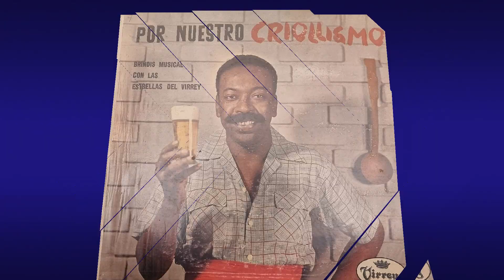TRIO LOS PALOMILLAS, interpretan, EL ESTUDIANTE, INGRATA, LAMENTOS, MUJER ANGELICA, Valses Peruanos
Extraído del Disco de Larga Duración, DV 423, del Sello Discográfico Virrey, Por Nuestro Criollismo, en que intervienen varios artistas de la década de los Años 50 del siglo pasado, presentamos en este audiovideo la intervención del recordado Trio Los Palomillas, conformado por Enrique Delgado, Héctor Garcia y Lucas Borja, quienes interpretan en forma consecutiva los valses El Estudiante, Ingrata (composición de Luis Abelardo Nuñez ), Lamentos y Mujer Angelical,
Este disco en cuya carátula aparece don Nicomedes Santa Cruz, con el Trio Los Palomillas y otros artistas, es verdaderamente un brindis musical del recuerdo.